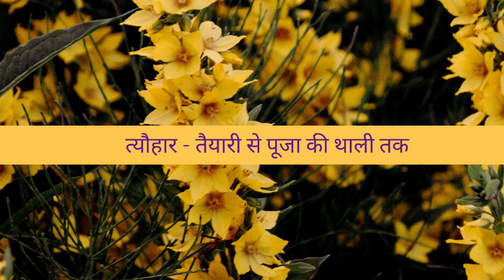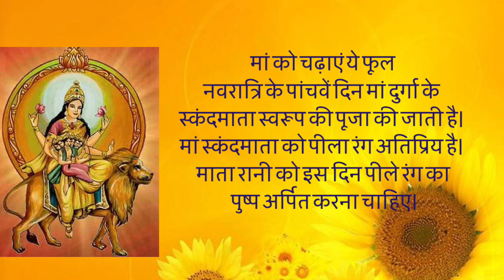Chaitra Navratri Day 5 || मां स्कंदमाता की पूजा विधि और मंत्र || कौन से भोग रंग फूल चढ़ाएं ।।